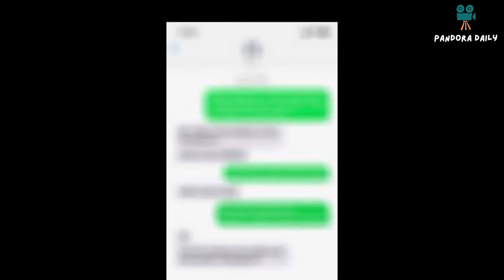ANTONIO BROWN POSTS GISELE NUDE PHOTO : Reason?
The troubled ex-NFL receiver antonio brown aka "ab" shared the image to his Snapchat on Monday. showing Tom  Brady's ex wife - Gisele's face edited on top of another woman's naked body.